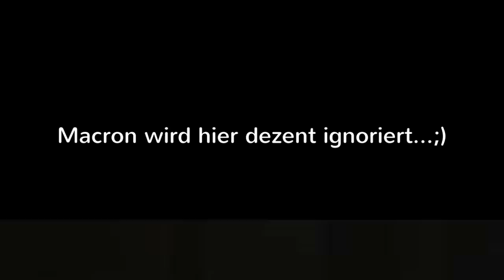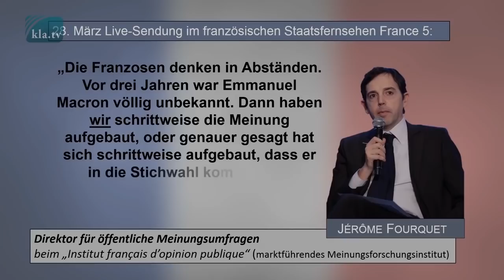Macron wird ignoriert und mit Eier beworfen – Ausstrahlung dieser Bilder ist den Medien untersagt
Macron wird ignoriert! Keine Ahnung wer das ist, aber Respekt
Ausstrahlung dieser Bilder ist den Medien untersagt – Macron mit wütenden Rufen und Eierwürfen empfangen.

Tschüss, E-Mail-Listen-Kuddelmuddel!

Wenn das die Deutschen wüssten...: ...dann hätten wir morgen eine (R)evolution!

Unsere Weltgeschichte ist nicht das Ergebnis von Zufällen, sondern vielmehr von präziser Planung

Wahrheitsträumer